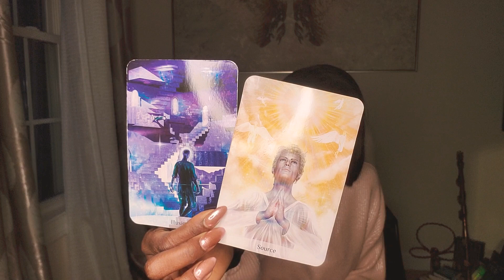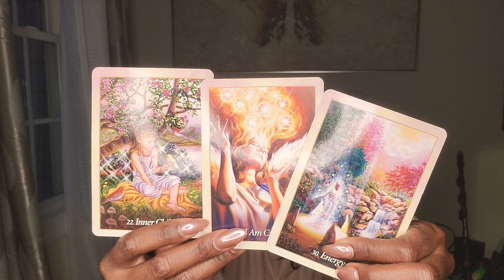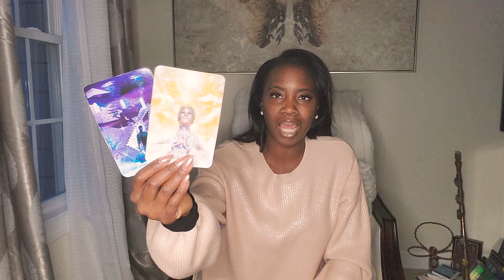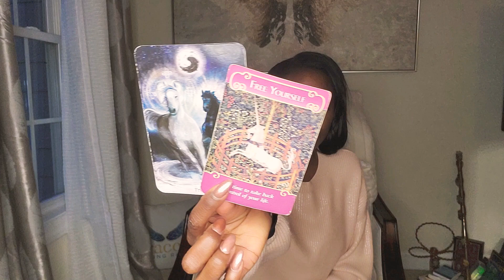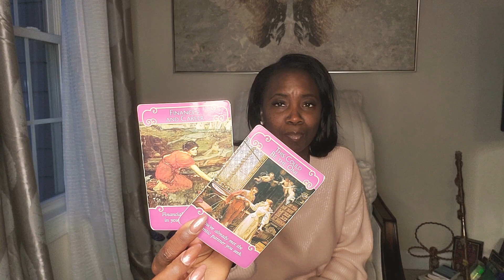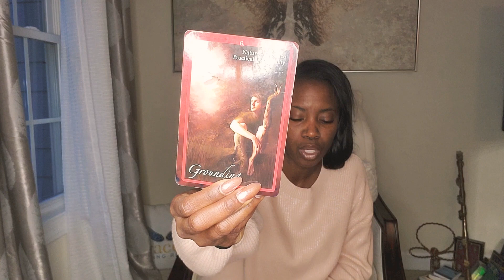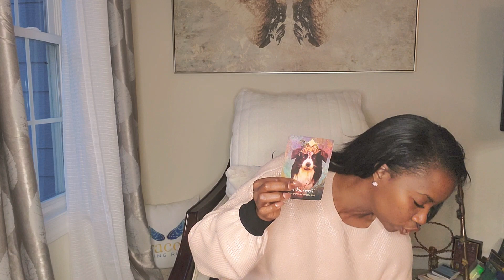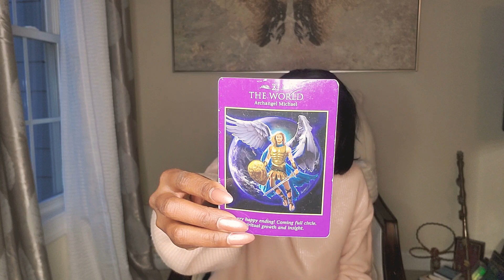Amazing Riches 💰. ,Spirtual 😇 Growth, Career Advancement 💰🤑💸... New Year 2021 Prediction Capricorn ♑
Amazing Riches 💰. ,Spirtual 😇 Growth, Career Advancement 💰🤑💸... New Year 2021 Prediction

Capricorn ♑  2021 New Year  Reading

What your future self wants you to know. All of your hard work pays off

I am a fifth generation healer and Intuit and have been blessed with the gift of site with visions  (clairvoyance, mediumship) and dreams from the divine and have been an Intuitive Empath since birth.

TAROT DECKS:
**NEW DECK **Dream of Gaia Tarot

Wisdom of the Oracle Divination DECK

Oceanic Tarot DECK

You are finally ready for this! This will be an Amazing new Year Tarot Reading Cancer 2021

Love advise, Love coach, Love yourself!!!
Thank You for coming to Graceful Healing Initiative Tarot

"It's time to get rid of anything and anyone that doesn't want to match the speed of your Chariot! And in the place of what was mediocre, we now begin to imagine and feel with full feeling all that we know should be ours.  All that we are worth of... no small feat, that's for sure. The Issiah Effect goes a long way in explaining this concept.  You can check out Gregg Braden's work for more details. But the basic gist is that one can create reality that one wants by feeling the enthusiasm and excitement and gratitude of already having it. How would you feel if you had exactly what you wished for... right now.  Good, stay there.